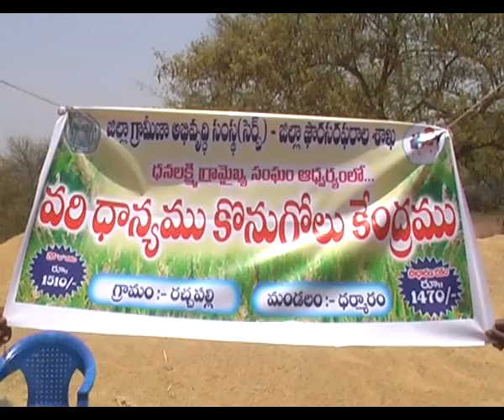Government Chief Vipe Koppula Eshwar talkabout Agriculture